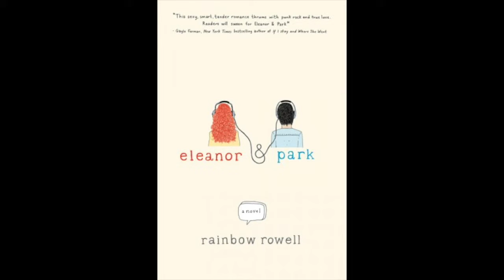June Wrap Up and July TBR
I can't believe that it's July tomorrow already! Only two months left of summer vacation then I'm a Senior in High School!!! Woop woop! Anyway, here is my June Wrap Up and July TBR. Enjoy!

Follow me on Internet!

I really appreciate it! I enjoy making videos and would love to reach out to a larger audience!